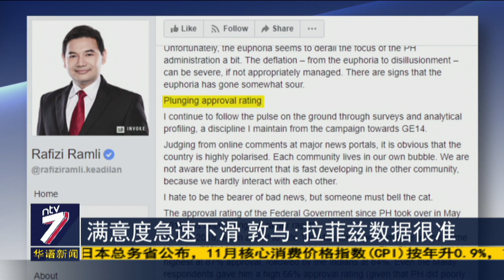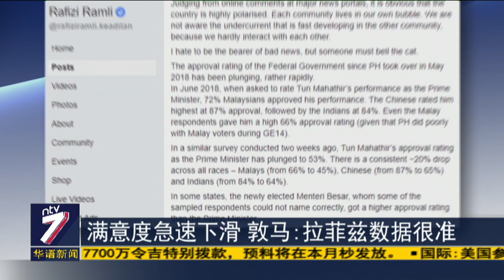满意度急速下滑 敦马:拉菲兹数据很准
希望联盟在509大选掀起强烈反风，不少人认为，马哈迪效应是希盟在大选胜出的最大助力。不过在大选后，马哈迪效应到底还存在吗？政策措施研究中心创办人拉菲兹早前表示，在今年6月，国人对首相敦马哈迪的好感度为72%。可是在希盟执政半年后，人民对敦马的满意度就大幅下跌到53%。